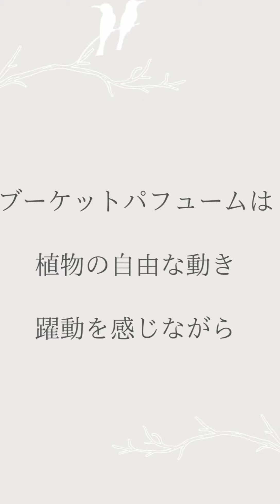【フラワーアレンジメント 初夏】あじさい、シャクヤク,スモークツリー。初夏を感じる6月の大きいフラワーアレンジメント作り／フラワーアレンジメント教室 横浜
大きいアレンジメントを基本から学べるフラワーアレンジメント教室ブーケットパフュームです。

花歴25年の経験でフラワーアレンジメントのお悩みを一瞬で解決。
フラワーアレンジメントの作り方、季節の花紹介をお届けしています。

★ご登録下さった方に動画「花の色合わせ3つの方法」をプレゼント中。

花歴20年。元ホテル専任フローリストのブーケットパフュームの相沢　知美です。
ロビーやパーティーの大きい花のダイナミックな感動と爽快感に衝撃を受け、横浜市泉区の自宅リビングで【1mを越す大きい花を生ける】フラワーアレンジメント教室「ブーケットパフューム」を開講。

生徒さんから 「大きい花は他の花には無い楽しさがある」 「自分には大きい花が合っている」と言う声に支えられ 大きい花の生け方の【基礎】を学び 空間をキャンパスの様に使う自由な花をレッスンしています。
 皆さまの「花が好き」という想い 「フラワーアレンジメントが楽しい」という感動を大切に育み 幻想的で、エキゾチックなドラマチックな花の世界を届けしていきます。

フラワーアレンジメント　アレンジメント　アレンジメントフラワー　フラワーアレンジ アレンジフラワー　花　お花　大きいフラワーアレンジメント　大きいアレンジメント　大きい花　ブーケットパフューム　相沢知美　　　Flower Arrangement　 作り方　あじさい　アジサイ　紫陽花　スモークツリー　シャクヤク　芍薬　アリウム　ギガンジウム